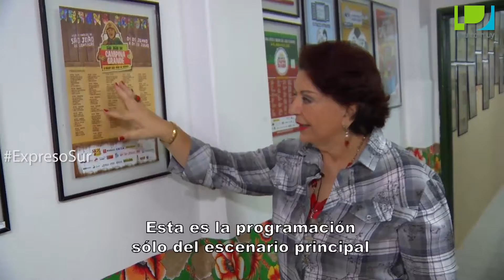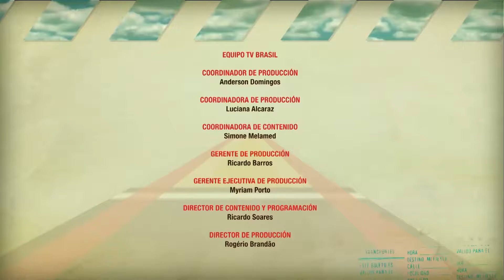Expreso Sur - Fiesta Junina en Campina Grande (1/2)